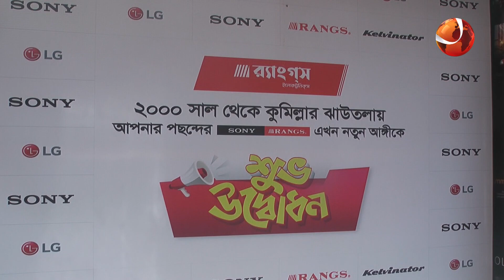দেশের খবর | 5:30 PM | Desh 24 | 25 February 2023 | Channel 24 Bulletin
»» Office Address:
Bangladesh.